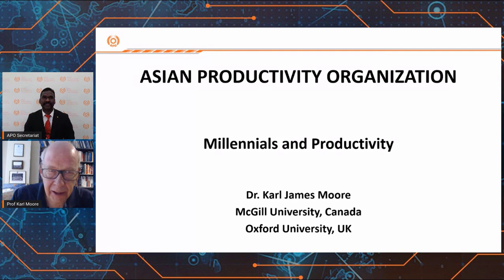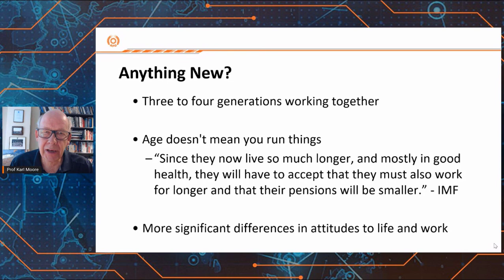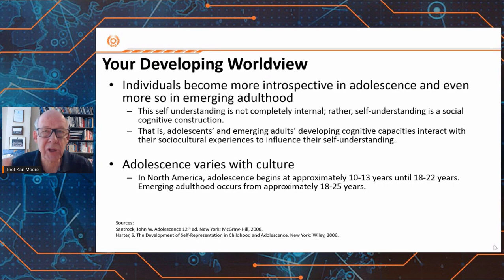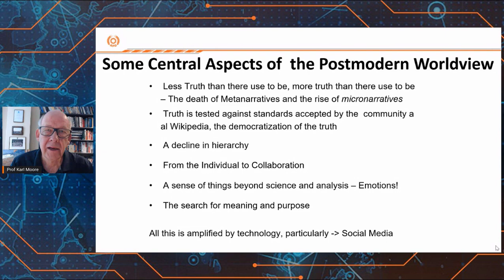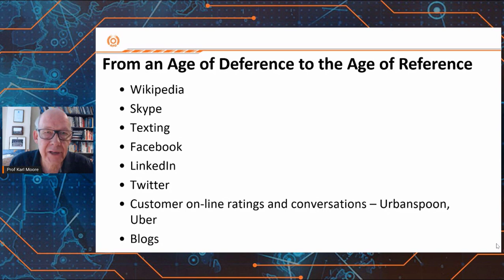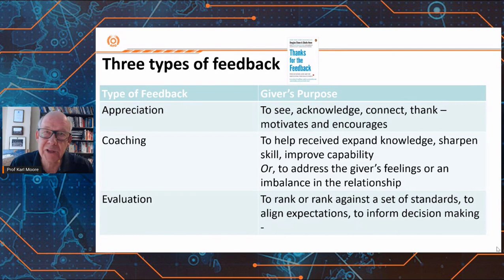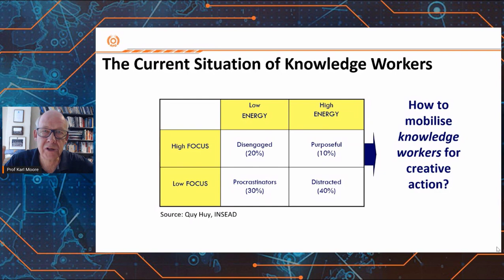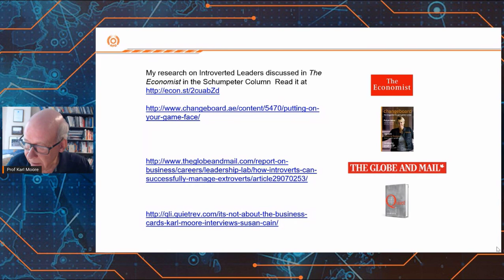Millennials and Productivity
Assoc. Prof. Karl James Moore, McGill University, Canada will analyze challenges faced by millennials in the workplace and outline the potential solutions. Emphases will include leadership qualities to manage workforces of diverse age groups, factors to increase productivity when different generations are employed, and do’s and don’ts for managing millennials.